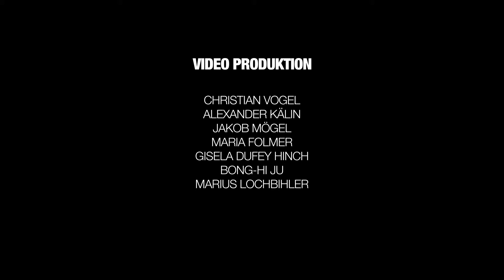Fabe Vega - Live @ Vorstadtsounds Zürich 2014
Dieses Video wurde produziert von Audio- und Filmstudenten des SAE Institute Zürich

VIDEO PRODUKTION

CHRISTIAN VOGEL
ALEXANDER KÄLIN
JAKOB MÖGEL
MARIA FOLMER
GISELA DUFEY HINCH
BONG-HI JU
MARIUS LOCHBIHLER

SCHNITT & POST-PRODUKTION

CHRISTIAN VOGEL
ALEXANDER KÄLIN

MOTION GRAPHICS

CHRISTIAN VOGEL

AUDIO PRODUKTION

FLORIAN SCHILDER (Bony Armor, Charben The Boys, Fabe Vega, Image FIlm, Tobey Lucas)
RAYMI USCATA  (From Kid, Hugo Something)
DAVIDE NORMANNO (From Kid, Hugo Something)